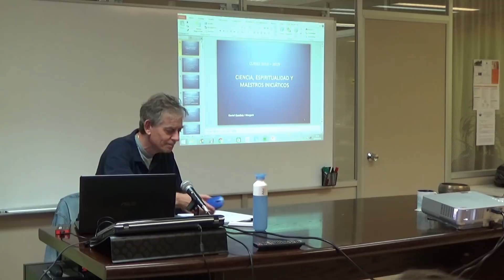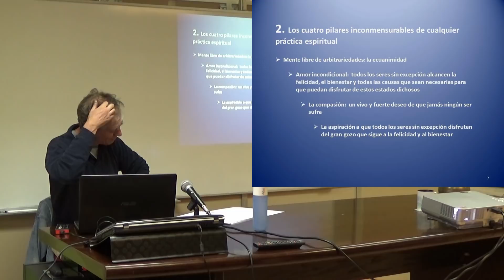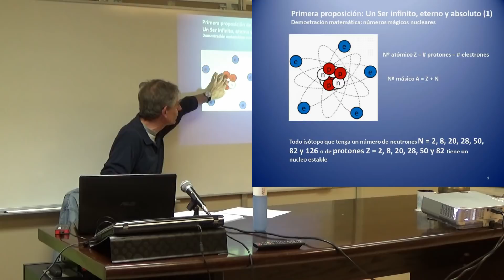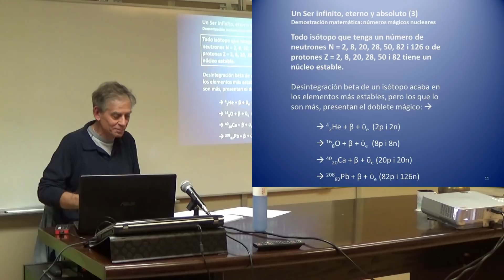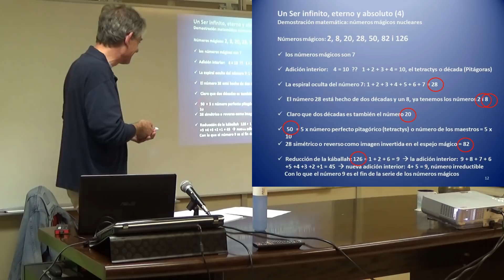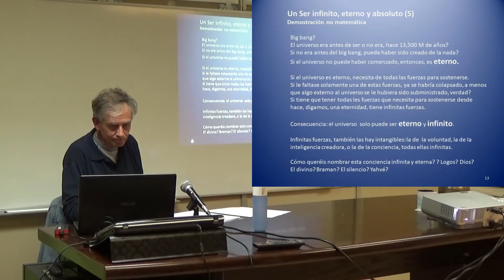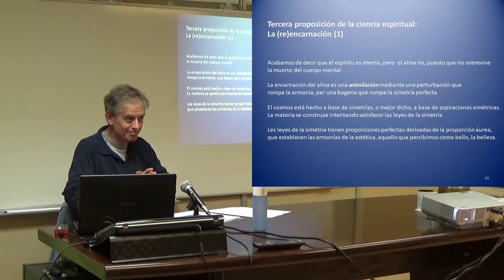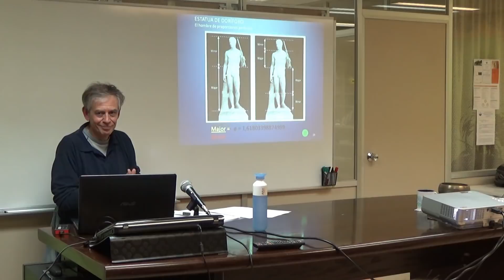Método espiritual y ciencia (2) - Daniel Gambús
Conferencia de Daniel Gambús en la Rama Arjuna de la Sociedad Teosófica Española (Barcelona), el viernes 26 de octubre de 2018.

CURSO: Ciencia, Espiritualidad y Maestros Iniciáticos.
Método espiritual y ciencia (2).

Las cinco grandes proposiciones de la ciencia espiritual. Demostración matemática. El valor de os números en la cosmogonía. Demostración no matemática. La eternidad del espíritu. La reencarnación. La proporción áurea en la naturaleza y en el adn humano.

Logo de Intro y Música: “El Maestro Eterno”, del CD “Pitágoras – El Maestro Eterno” de Juan Carlos García.